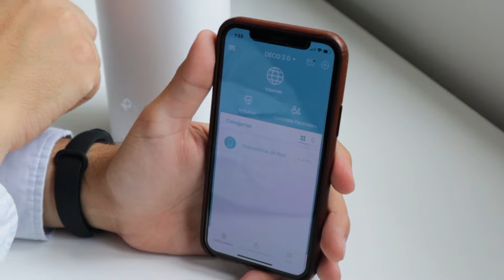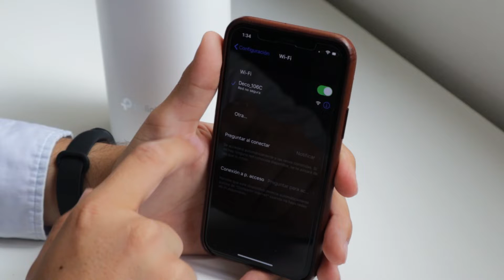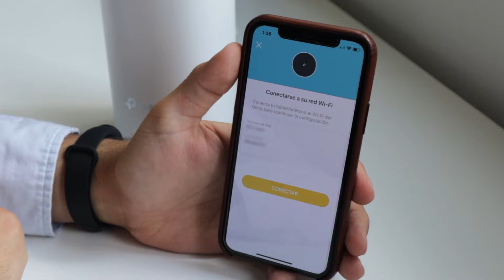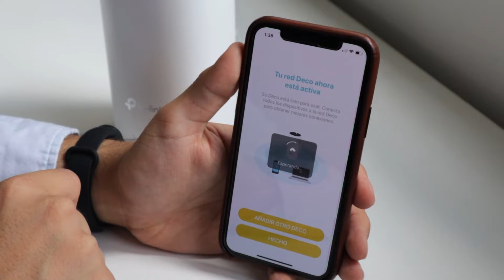Mejora Tu INTERNET! Tp-Link Deco M4 + SORTEO!!!!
SORTEO VALIDO PARA MÉXICO!:
2 deja un comentario donde me digas: ¿Que función te gusta mas de el DECO M4? y ¿Cómo usarías una TAPO C100 en tu vida diaria?.
4 tienes hasta el dia 5 de septiembre del 2020 para participar.
EL GANADOR LO DARÉ A CONOCER EL DIA 6 DE SEPTIEMBRE EN MIS HISTORIAS DE INSTAGRAM

1 CAMARA PRINCIPAL
2 LENTE PARA LA CAMARA
3 LENTE PARA TOMAS EXTRAS
4 MICROFONO
5 LUCES
6 TRIPIE
7 TRIPIE PORTATIL
8 SONY ACTION CAM